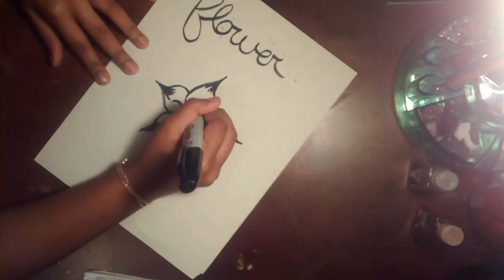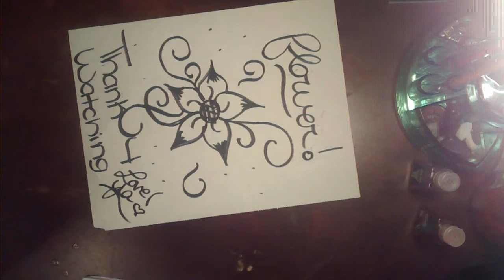Drawing of a flower